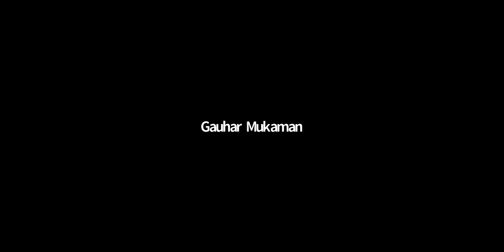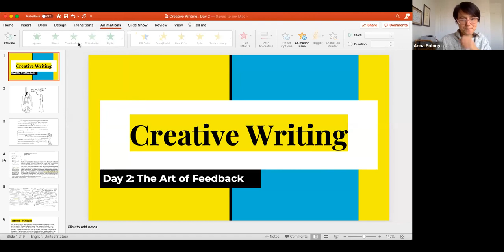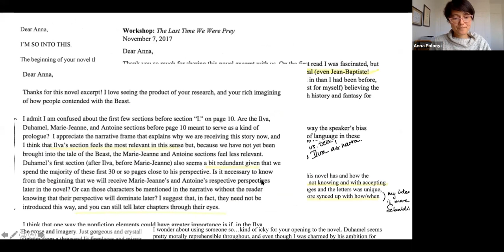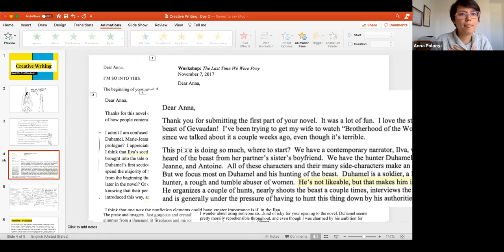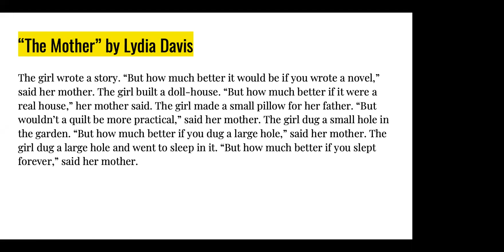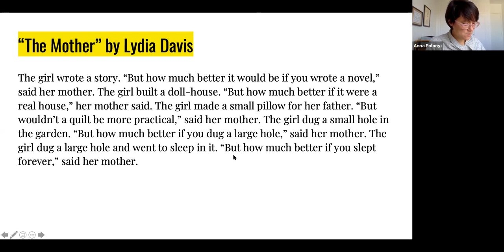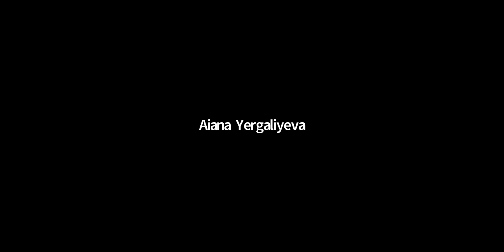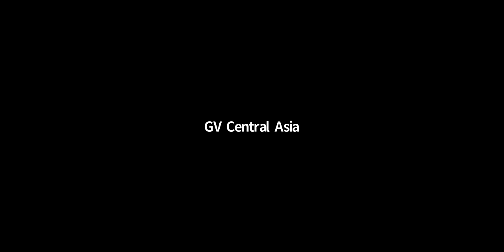Anna Poloniy Workshop | Creative Writing | Part 2